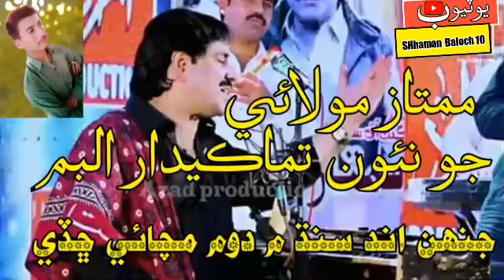mumtaz moli new song 2020 ton agono nhi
mumtaz moli

moli

mamtaz moli
mamtaz moli new song 2020
moli song
mumtaz moli song
mumtazmoli
mamtaz moli new song
mumtaz molai
sindhi song
mamtazmoli
mantaz moli
mantaz moli new song 2021